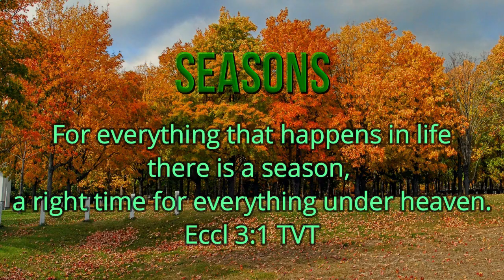Head for the Lifeboat!!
Is it time to abandon ship and head for the lifeboats? If so, are you making sure others are getting on those boats as well?